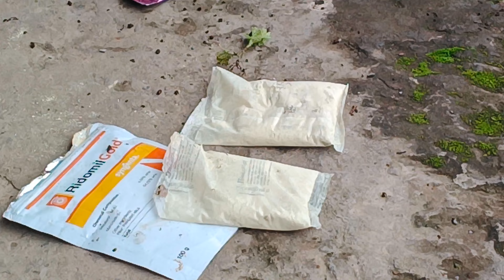Sawhthing chingtute hriat tur, atâm na chhan leh a damdawi chu....hei le